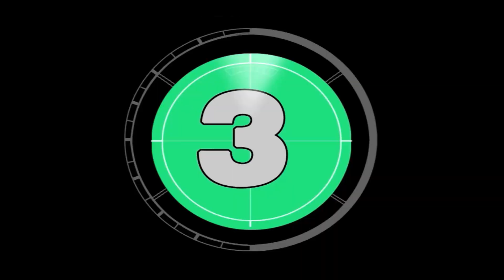Anakapalli MLA Amarnath అన‌కాప‌ల్లి ఎమ్మెల్యే గుడివాడ అమ‌రనాథ్‌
అన‌కాప‌ల్లి ఎమ్మెల్యే గుడివాడ అమ‌రనాథ్‌
అమ‌ర్‌నాథ్ ఎమ్మెల్యే అయిన త‌ర్వాత ఎన్నిక‌ల్లో ఇచ్చిన హామీల‌ను నెర‌వేర్చారా? అన‌కాప‌ల్లికి వ‌చ్చిన ఉద్యాన‌వ‌న ప‌రిశోధ‌న కేంద్రం క‌డ‌ప‌కు త‌ర‌లిపోయిందా? తుమ్మ‌పాల సుగ‌ర్ ఫ్యాక్ట‌రీని తెరుస్తారా? ఎన్టీఆర్ హాస్ప‌ట‌ల్‌ను సూప‌ర్ స్పెషాలిటీ హాస్ప‌ట‌ల్‌గా ఎప్పుడు మార్చ‌బోతున్నార‌న్న విష‌యాల‌నుపై గుడివాడ అమర్ నాథ్ కూలంక‌షంగా మాట్లాడారు.